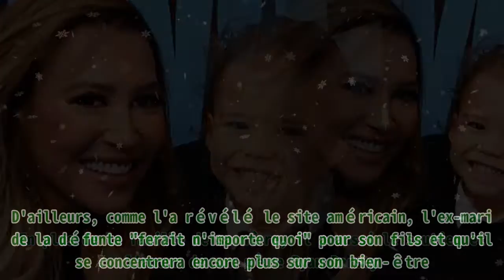Comment va le fils de Naya Rivera un mois après la disparition de sa mère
,mort de naya rivera,emilie fiorelli et sa fille,culotte de regles,semaine de givdt,mort de cory monteith

Comment va le fils de Naya Rivera un mois après la disparition de sa mère Vital Proteins Collagen Peptides Powder with Hyaluronic Acid and Vitamin C, Unflavored, 20 oz . Cela fait un mois que Naya Rivera est décédée. Laissant derrière elle son fils unique, Josey, âgé de 4 ans. Selon les informations rapportées par etonline, le petit garçon de la défunte actrice va beaucoup mieux à présent. La disparition de Naya Rivera a profondément touché le cœur de nombreuses personnes, qu'il s'agit de gens ordinaires ou de personnalités célèbres. Si ces dernières se demandent ce qu'est devenu le fils de l'actrice après cette terrible tragédie, un proche de la défunte a déclaré à etonline que le petit Josey "va mieux chaque jour". DES NOUVELLES DU PETIT GARÇON Le jour de la disparition de Naya, au lac Piru, en Californie, son fils de 4 ans a été retrouvé seul sur un bateau qu'elle avait loué. Ce n'est que quelques jours plus tard, le 13 juillet 2020, que le corps sans vie de la star américaine a été repêché. Un mois après le drame, une source a déclaré à etonline que Josey se porte très bien et qu'il vit avec son père. Elle a également ajouté que la sœur de la chanteuse, Nickayla, est aux petits soins et passe beaucoup de temps avec lui. Face à la situation difficile que traverse Josey, à part l'absence de sa mère, le jeune enfant n'est pas vraiment seul. En plus de la famille de sa mère, il a aussi le soutien et l'amour de son père Ryan Dorsey. D'ailleurs, comme l'a révélé le site américain, l'ex-mari de la défunte "ferait n'importe quoi" pour son fils et qu'il se concentrera encore plus sur son bien-être. “C'est tellement injuste” La chanteuse américaine a eu droit à des funérailles privées, en présence de seulement quelques personnes. Elle a été inhumée le 24 juillet 2020 au Forest Lawn Memorial Park à Los Angeles. Selon le certificat de décès de Naya Rivera, elle est morte par noyade. Le lendemain des funérailles, son ex-mari et père de son enfant est sorti de son silence pour exprimer son immense chagrin. “C'est tellement injuste... il n'y a pas assez de mots pour exprimer le vide laissé dans le cœur de chacun. Je n'arrive pas à croire à la vie maintenant. Je ne sais pas si je le croirai un jour...”, s’est-il exprimé. Même s'ils n'étaient plus ensemble, les deux parents de Josey sont restés en bons termes pour le bien de leur fils. Pour Ryan Dorsey, son prince Josey se rappellera pour toujours “que sa maman l'aimait plus que la vie”. UN REMERCIEMENT PARTICULIER Après de nombreuses recherches pour retrouver le corps de Naya, ce n'est que le 13 juillet que les secours ont pu la repêcher. Sa famille a même voulu remercier "l'héroïne qui l'a trouvée" ce jour-là.